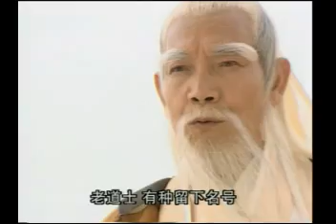Dab Mung Kon Yok (Ept.6/40) 1/5 (Thai) ดาบมังกรหยก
Chinese Movie in(Thai Version)